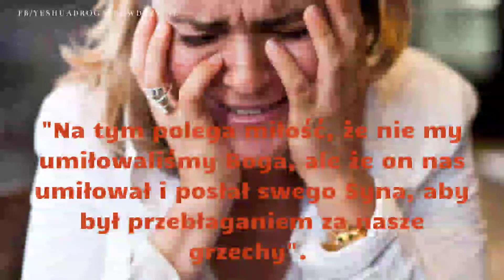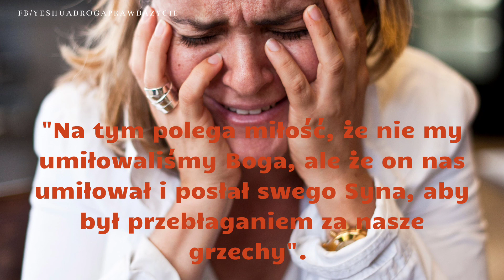Obraz płaczącej kobiety ukazany jako koniec wolności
Ostrzeżenie od Ducha Bożego, że nadchodzi czas ucisku, prześladowania.
Wolność jaką znaliśmy kończy się.
Czas przygotować się, nabyć oliwy, aby nam jej nie zabrakło